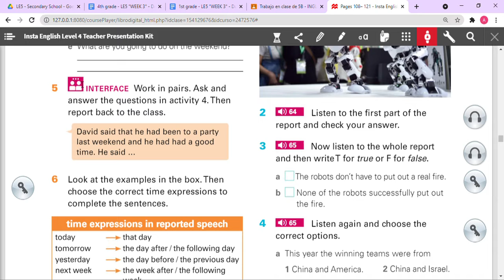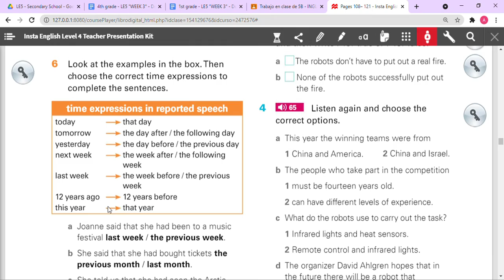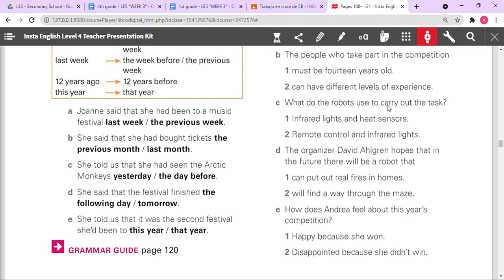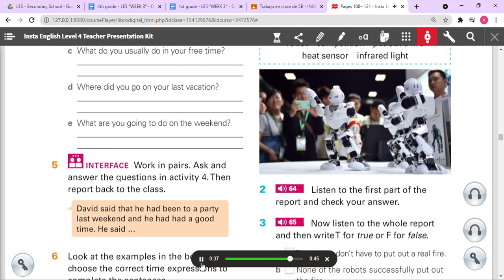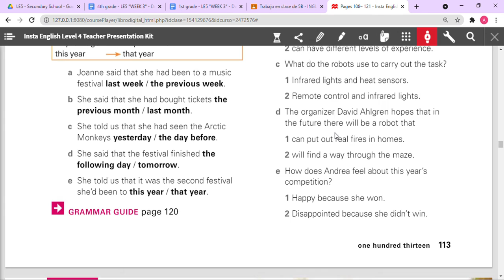LE5 Week 4 Insta English Level 4 Teacher Presentation Kit Robot Competition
Teacher: Alan Lucero P.